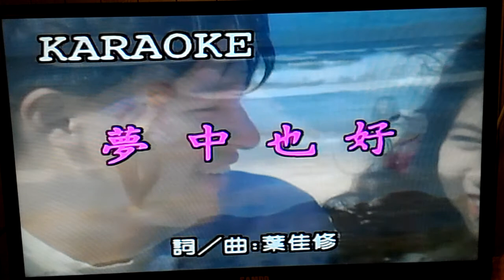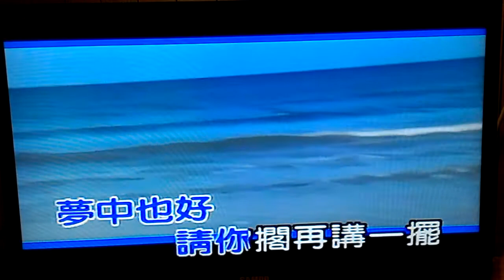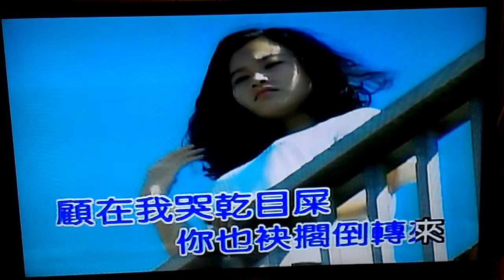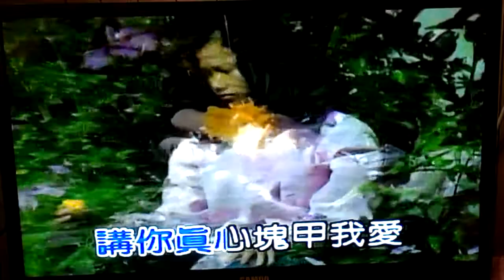夢中也好 - star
版本:江蕙/原聲/你歌伴唱